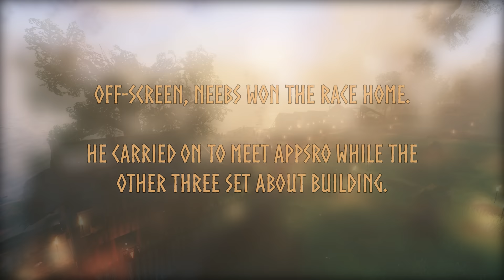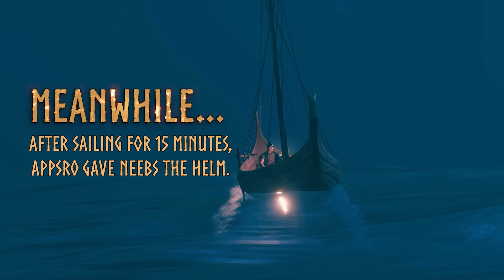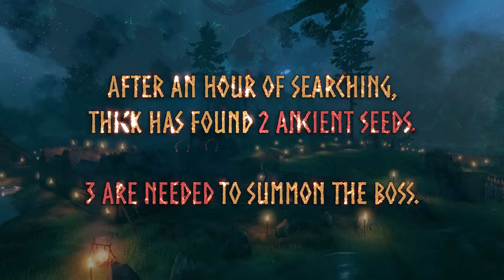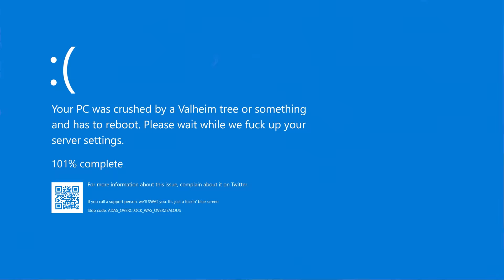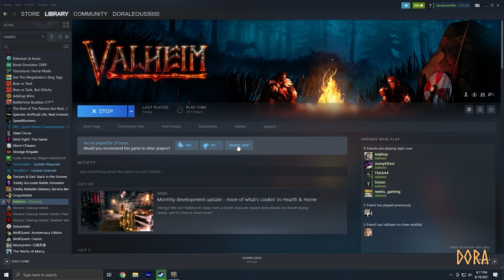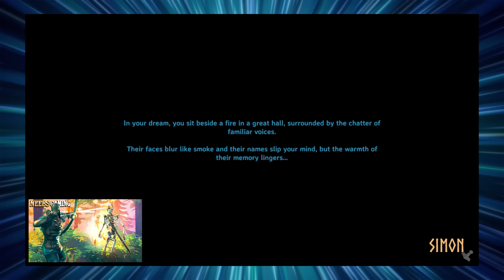Valheim FULL SERIES Supercut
Valheim - Take a trip down memory lane on our short-lived Valheim series!

⌚ Timestamps:
0:00 Episode 1
20:07 Episode 2
46:58 Episode 3
1:07:18 Episode 4
1:35:29 Episode 5
1:58:27 Episode 6
2:19:04 Episode 7
2:46:31 Episode 8
3:09:40 Episode 9
3:32:22 Episode 10
4:04:06 Episode 11
4:27:57 Episode 12
4:57:15 Episode 13
5:19:30 Episode 14
5:43:58 Episode 15
6:03:58 Episode 16